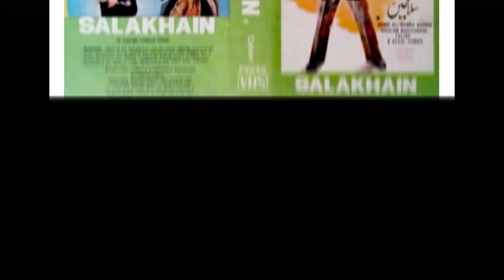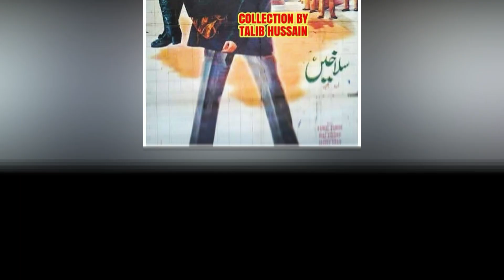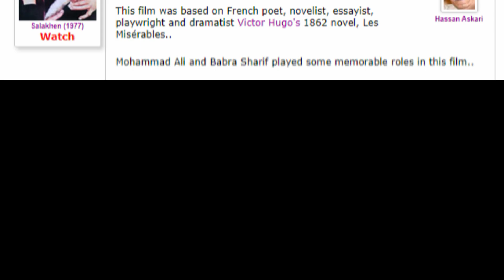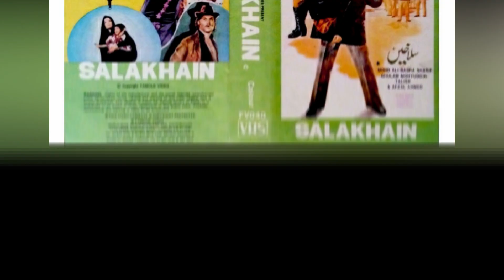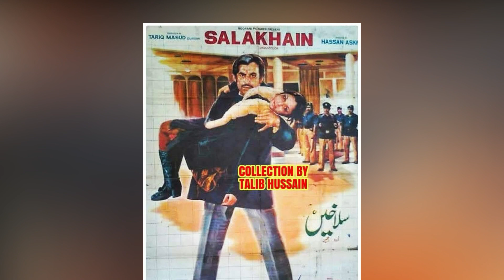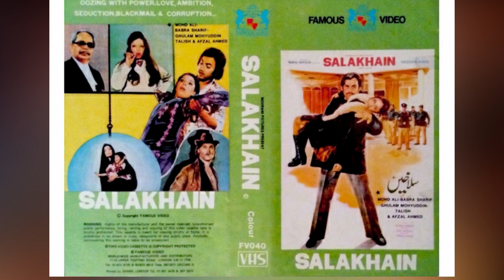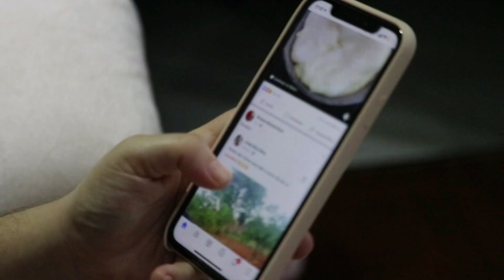Why India Copy Pakistani Movies? | Pakistani Movie Salakhain Review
Why India Copy Pakistani Movies?
pakistani movie salakhain review
Amazing Facts About Pakistani Film Salakhain

Our Previous Videos:
2: PAKISTANI SINGER NAHEED AKHTAR KI ZINDAGI MAIN KON KESE AYA | FULL LIGHT WITH NADIR HUSSAIN NADIR
5: Waheed Muraad Biography in Urdu| Hindi By Nadir Hussain Nadir | Full light with nadir hussain nadir
6: SUPER STAR WAHEED MURAD KI PEHLI MUHABBAT JIS KA DUKH MOUT TAK SATH RAHA |Nadir Hussain Nadir
7: Super Star Waheed Muraad , Shabnam | Judai ke baad kese mile| Untold Story | Nadir Hussain Nadir
8: Pakistani Film Actress Megha Jee | Stage Dancer and Singer ki Love Story |Nadir Hussain Nadir
9: Waheed Muraad ki Zindagi ke Aham Inkshaaf in Urdu| Hindi| Full light with nadir hussain nadir
10: Saeed Khan Rangila Film Star Legend Ki Story |Urdu |Hindi |Full Light With Nadir Hussain Nadir
12: Pakistani Film star Rani kis beemari ki wjjah se mout ka shikar hui| Full light with nadir hussain
18: Pakistani FIlm Star Nadeem  Real Story | Biography in Urdu Hindi|Full Light With Nadir Hussain Nadir
20: Babra Sharif VS Waheed Muraad Real Story  in Urdu | Hindi | Full Light With Nadir Hussain Nadir
20: Malka Tarannum Noor Jahan ko Kis Ki Awaz Pasand Thi | Urdu Hindi Noor Jahan Biography
22: Film Star Shahid Waheed Murad And Mumtaz Movie Sheeshe Ka Ghar | Real Story | Urdu | Hindi
28: Who saved Nadira's killer? | Nadira Sad Story and Biography | Full Light With Nadir Hussain Nadir
32: How did Rozina get out of the film industry? |Rozina Sad Story| Full Light With Nadir Hussain Nadir
33: Which Sorrow took Umar Sharif's life | Umar Sharif Sad Story | Full Light With Nadir Hussain Nadir
36: Was Waheed Murad really a spiritual figure? | کیا وحیدمراد واقعی روحانی شخصیت تھے؟ | full Biography
41: Shabnam and Waheed Murad's Golden Jubilee Films and Songs | Full Light With Nadir Hussain Nadir
42: Waheed Murad and Zeba Superhit Movies and Songs | Biography | Full Light With Nadir Hussain Nadir